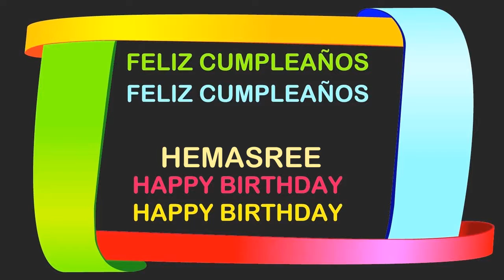Hemasree Birthday Postcards & Postales